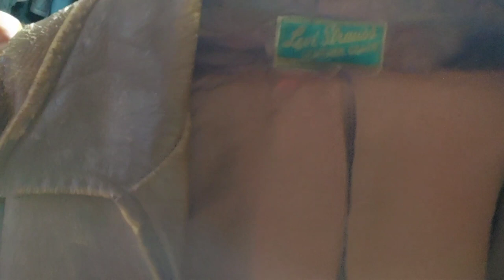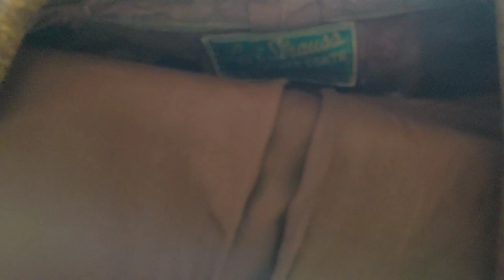30's Levi's Goatskin Leather Jacket(Super Rare)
30's original levi's goatskin Leather Jacket super rare
30년대를 대표하는 리바이스 코삭 레더자켓 진짜야만돼 에서 업데이트했습니다